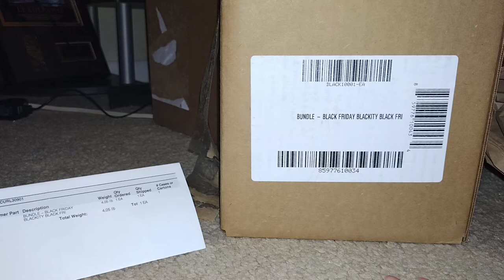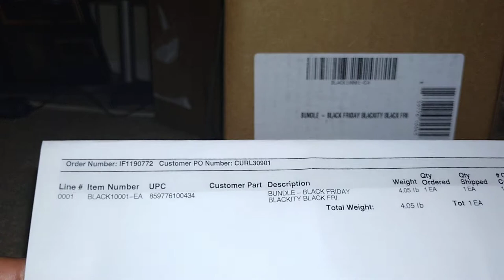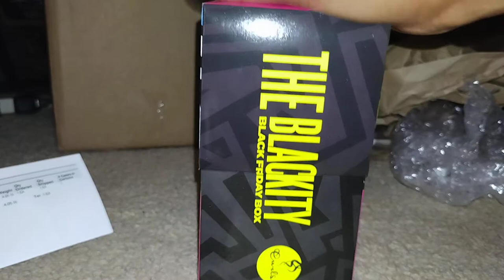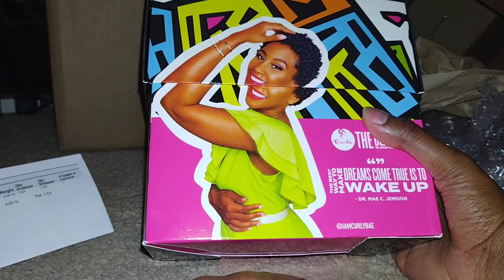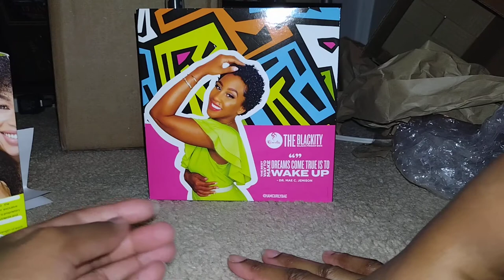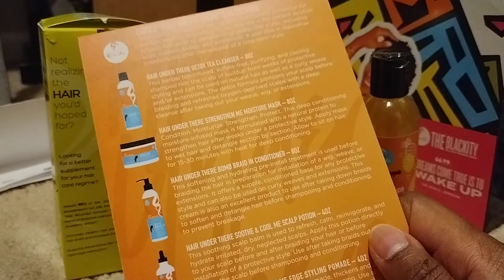Look What I got For ONLY $25 😳💙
I'm here to share with you This Amazing Deal I scored from Curls Hair Care.

Check it for yourself while you can. 😍

Not Mentioned:
💙Oh and It was Fast Shipping.

then search "The Best Box"

👍🏾$25 with $4.99 shipping🎊

WOW 😳😍💙🎉

💙P.S.
Her hair was straight on the box bc she's advertising protective style products from the Curls Hair Care Line

👀Before we go any further... Have you received Jesus as Your Lord & Savior? 🥰

To receive him is just as easy As I write, just pray:
🙏🏾God Thank You for your Love Towards me. I didn't always recognize your hand in my life, but now I want your Face and Presence as well.  Thank you for sending Your Son Jesus to die for me. Lord I repent for all my sins and ask that you forgive me.  I receive your Holy Spirit into my heart, wash me and make me Clean.  May I abide in you and you abide in me.

(If You prayed That Prayer, Welcome to the Family.

🙌🏾👧🏾Anna-Grace Love List To Bless Anna-Grace💜🎁

📝 In addition to Being a Wife, Mommy, Homeschooling Teacher, Business associate, Marriage Advisor & All The Things God Blessed me to Do... I Also create Delicious Treats From Home. 🏡

🍪Let Me Bake For You!!

📖 Here's a Great Read About Us As Well. 💜

✨PEACE AND MANY BLESSINGS!! ✨